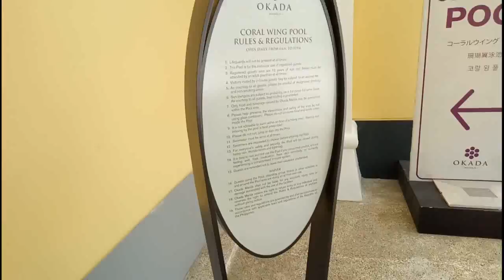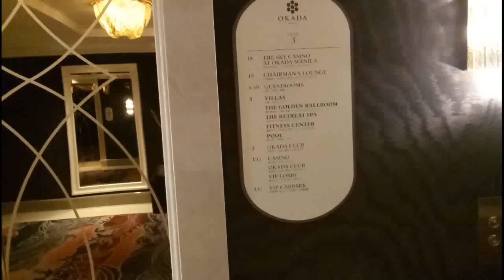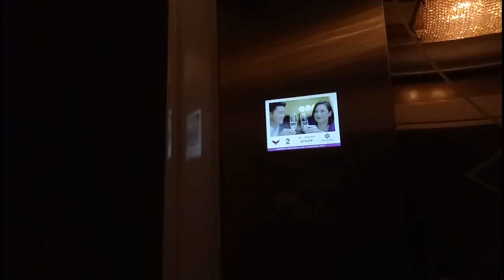Okada, Manila (Part 4). Enjoying the Pool with my kids